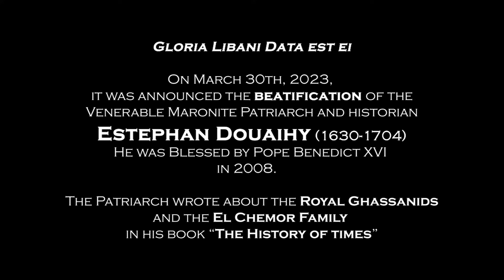Maronite Patriarch Estephan El Duaihy to be beatified!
This video is part of the documentary "The Christian Kings of the Middle East" that can be watched for free